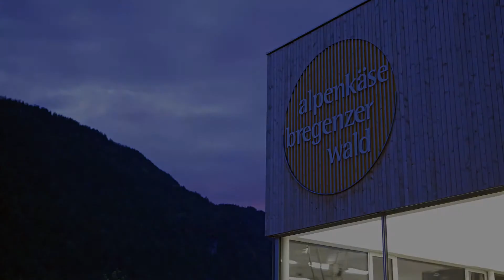Wiejak stainless steel doors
chiller doors, freezer doors, cold storage doors,